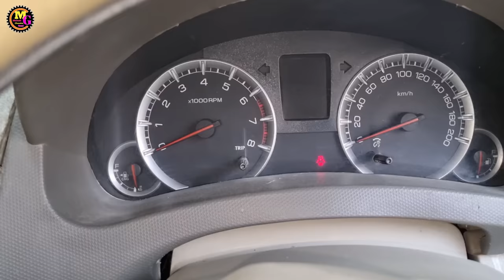ertiga petrol engine fail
maruti suzuki ertiga engine seez
eske rediyetor fatness se engine overheating ki problem aayi aur pura engine kharab ho gya